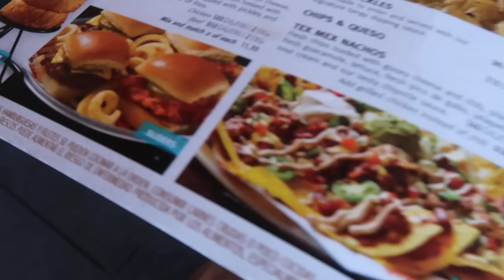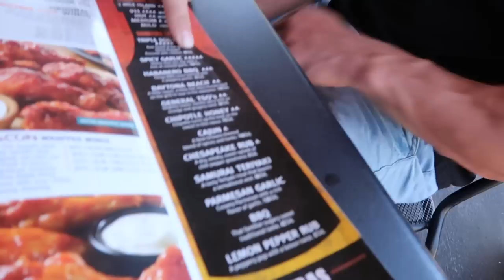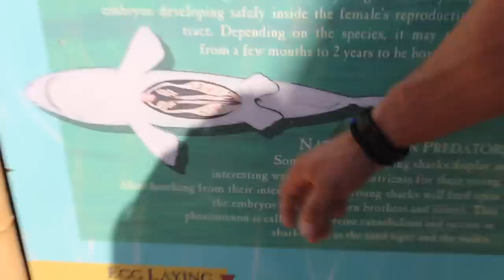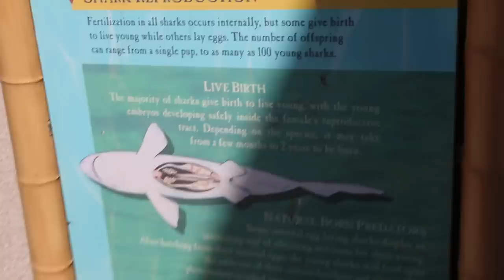PICKING UP GIRLS AT HOOTERS! LONG BEACH AQUARIUM